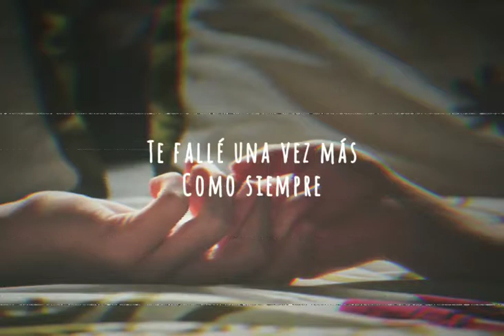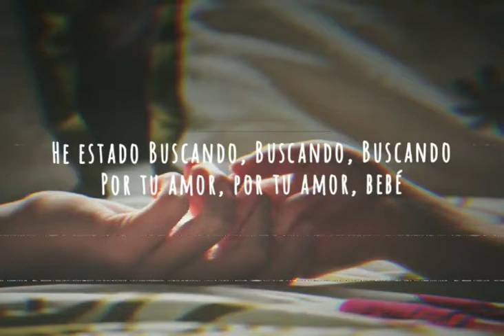Digital Farm Animals ft. Danny Ocean - Lookin' For | [Sub español]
[Intro]
Baby-Babylon girl (Ooh)
Baby-Babylon girl (Ooh)
Baby-Babylon girl
Yeah, yeah

[Chorus]
Tell me, are you looking for love?
'Cause I ain't got no fast car
I ain't got no diamond, no
If you're looking for love
Maybe I could help you, I could be the one to
Tell me, are you looking for

[Verse 1]
In a plane, flying high, feeling lonely
On the road tryna make something of me
On my way, on my way, oh yeah
And I told you that I'd be back someday
I let you down once again like I always

[Pre-Chorus]
I got a picture of you in my right hand
And I'm tryna make it back for the weekend
No, I cannot give you love, oh yeah
But I could give you something else, oh

[Verse 2]
Baby, don't break it, don't think it
Don't lose it, let's fall in love
A lot I can give you, I want you to have it, like, all the time
This love, ayy, oh this love, ayy
Mami, tengo el flow
Mami, yo vengo 'e Venezuela
And where I come from, babe
Girls like you, we call them bellas
Sunlight, I'll wait until the moonlight
Girl, you gotta let me know, yeah, yeah

[Bridge]
I'll be looking, looking, looking, looking
For your loving, loving, loving, baby
I'll be looking, looking, looking for your love
For your loving, babe

[Pre-Chorus]
But I could give you something else so

[Chorus]
Tell me, are you looking for love? (Baby, baby)
If you're looking for love (If you're looking for, if you're looking for)